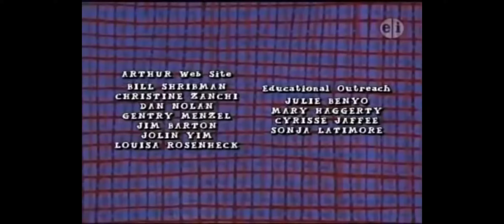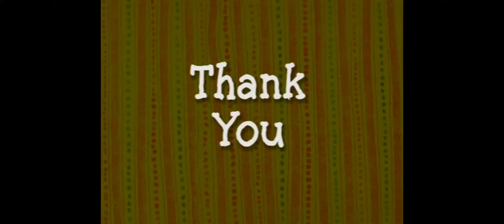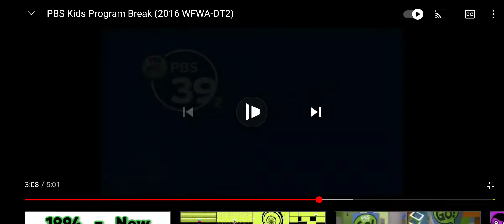PBS Kids Program Break (2016 WFWA DT2)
Arthur And Thomas